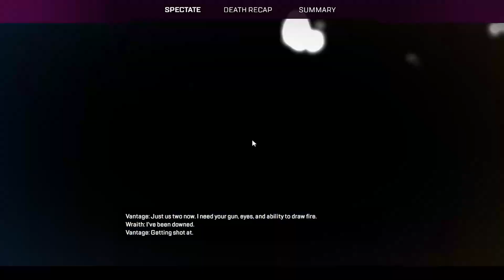Vision pt II 💚